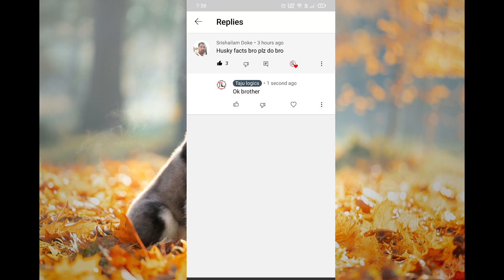SIBERIAN HUSKY DOG FACTS IN Telugu | Taju Logics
Products

Puppy starter

Royal canin

Royal canin maxi

Drools Focus

PUPPY FOOD

Pedigree milk and vegetables

Royal canin

Royal canin

ADULT FOOD

Drools focus

FOLLOW ME =